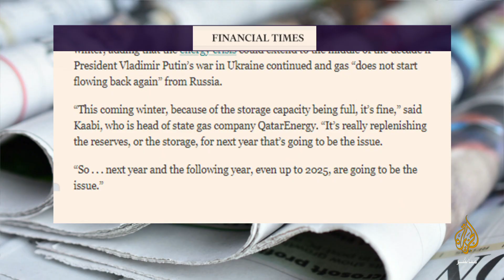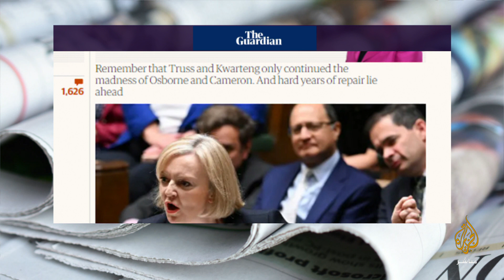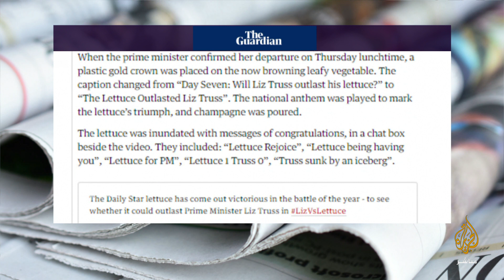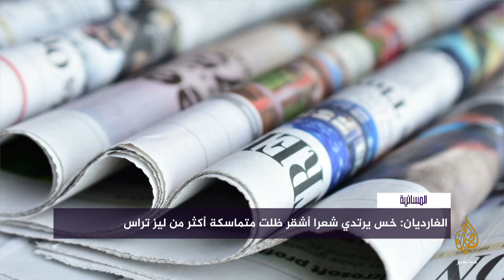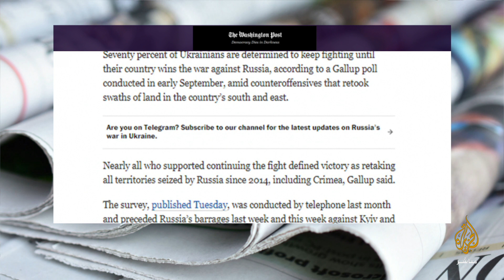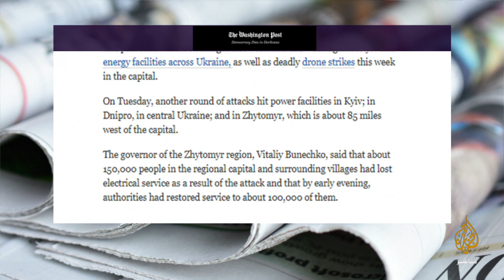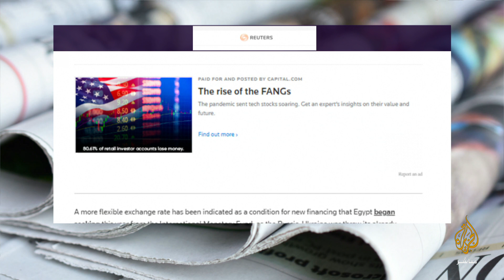رويترز: الجنيه المصري سيتراجع بوتيرة أسرع من التوقعات السابقة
واشنطن بوست: استطلاع رأي يظهر أن معظم الأوكرانيين يريدون مواصلة القتال حتى طرد روسيا

الغارديان: خس يرتدي شعرا أشقر ظل صامدا أكثر من ليز تراس

 مقال بالغارديان: ليز تراس ذهبت.. الحزب المحافظ يحتضر.. اقتلوه ثم لا تتسامحوا ولا تنسوا

فايننشال تايمز: قطر تحذر  من أن أوروبا معرضة لأزمة طاقة "أسوأ بكثير" العام المقبل